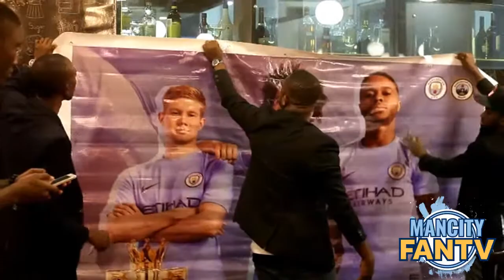MAN CITY GHANA SUPPORTERS CLUB - END OF SEASON CHARITY DINNER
The Man City Ghana Supporters Club met up for an end-of-season dinner and provided charity donations to local charities with the money raised. Well done!
FOLLOW: @MANCITYFANTV1 @AviationBlue @mancity_ray